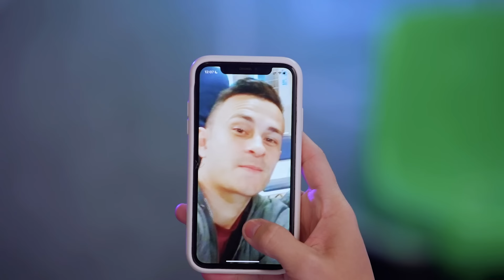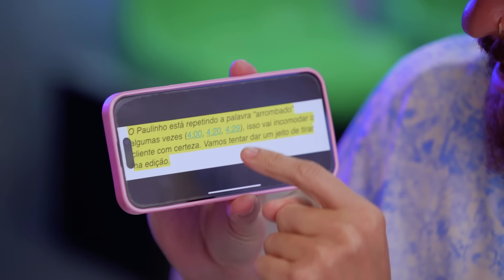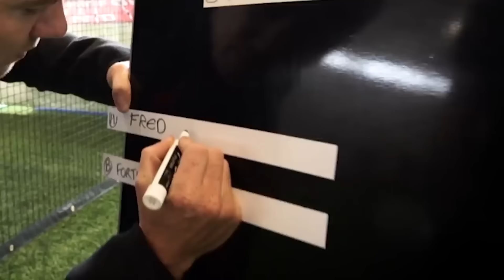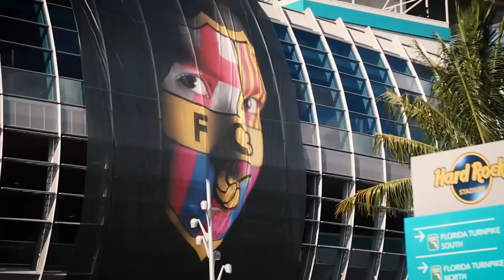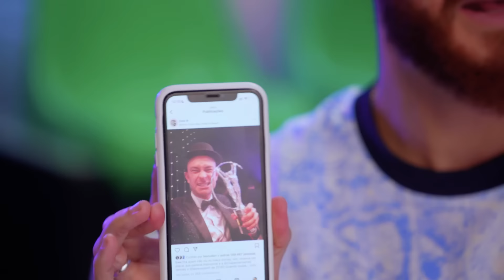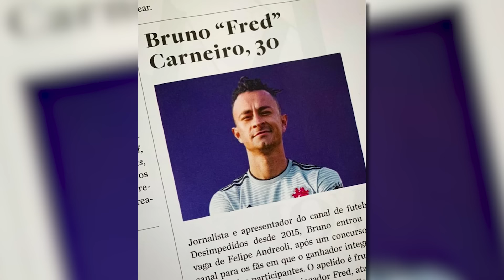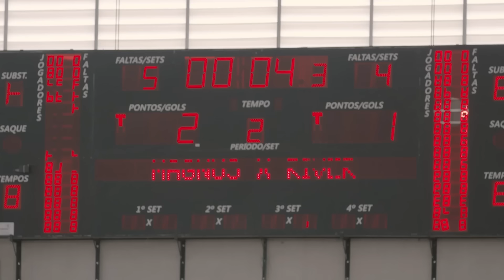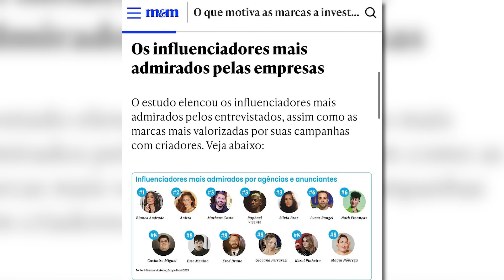A ÚLTIMA VIAGEM DO FRED PELO DESIMPEDIDOS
Estamos chegando ao final dessa grande história. Venha relembrar e conhecer um pouco sobre a trajetória do Bruno, antes e depois de se tornar Fred Desimpedidos nesse último Toppen Viagem 🥺

00:00 DEIXA SEU LIKE!
01:30 SE INSCREVA NO CANAL